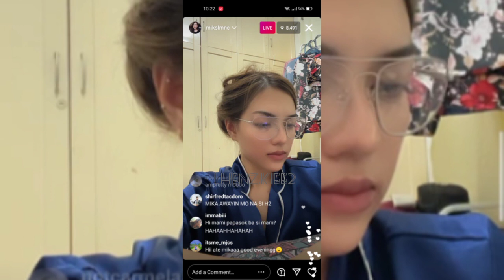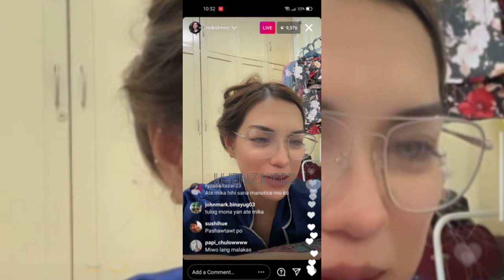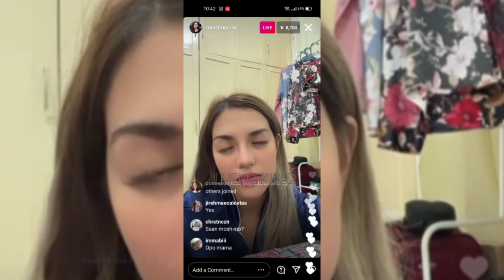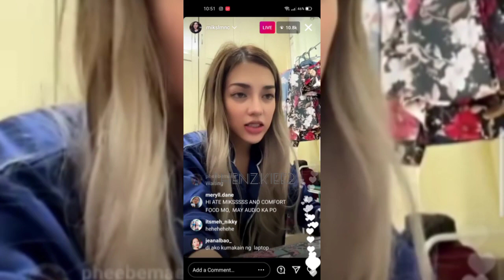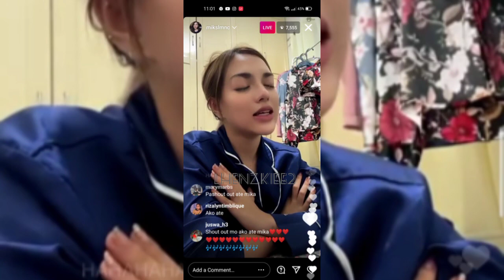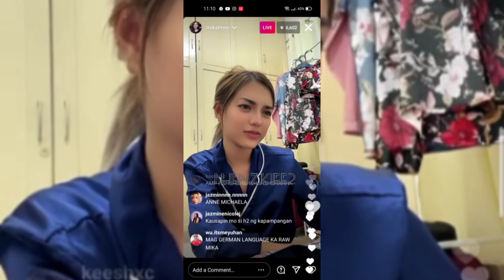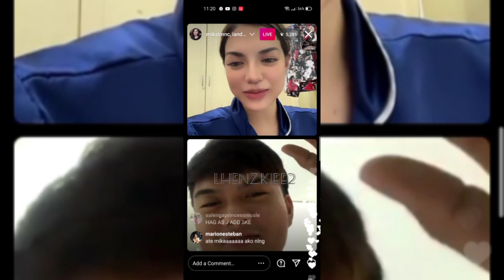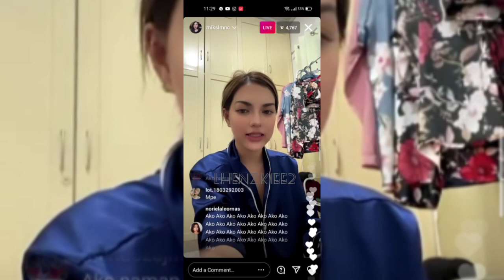MIKA SALAMANCA | FULL INSTAGRAM LIVE (APRIL 28, 2021)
(CTTO)
MIKA SALAMANCA IG ACCOUNT:

THIS IS RECORDED INSTAGRAM LIVE.